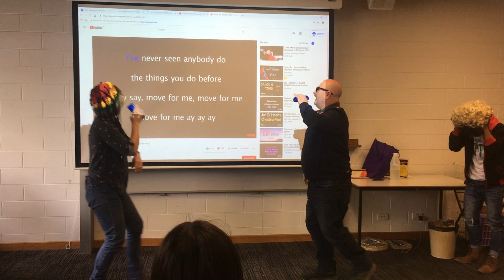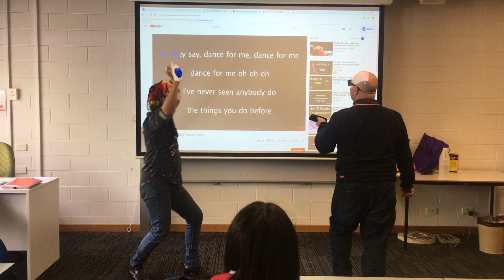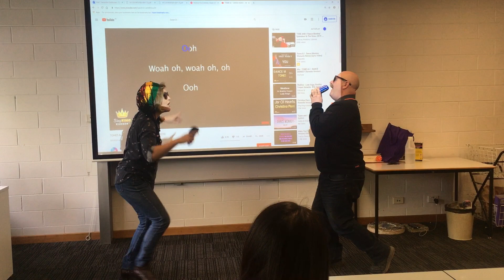Karatrain Sam & Greg Dance Monkey